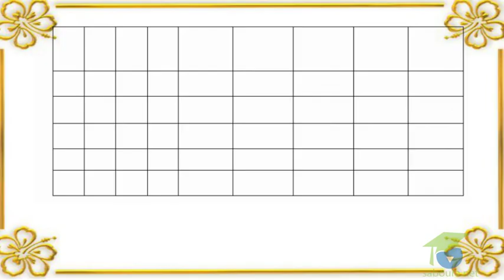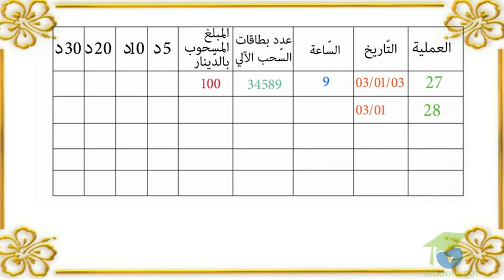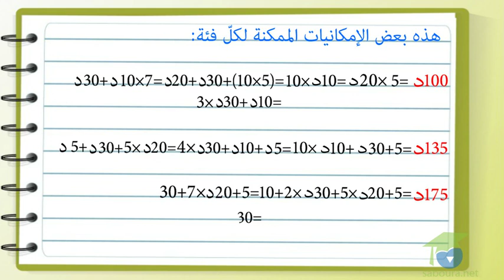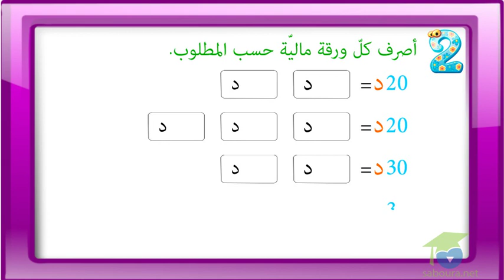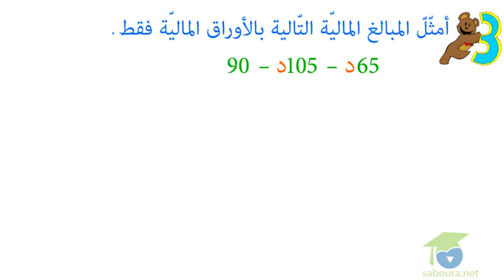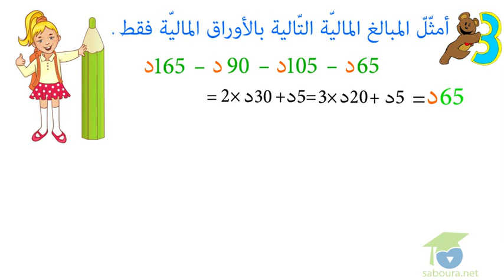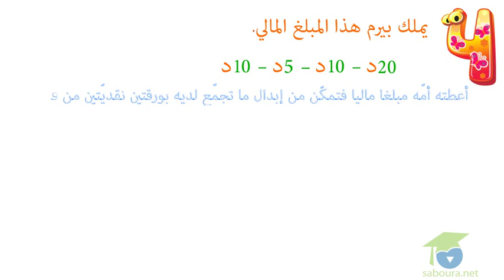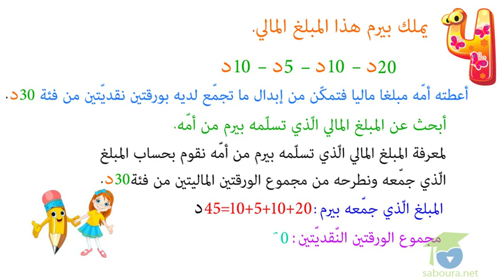تصرّف في القطع النّقديّة و الأوراق الماليّة، 10 د، 20 د و 30 د الجزء الثاني